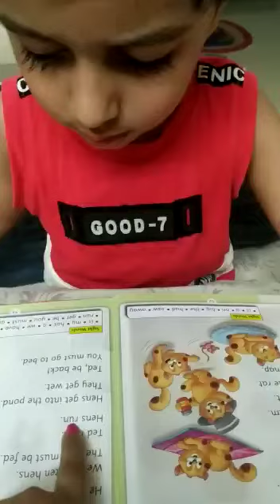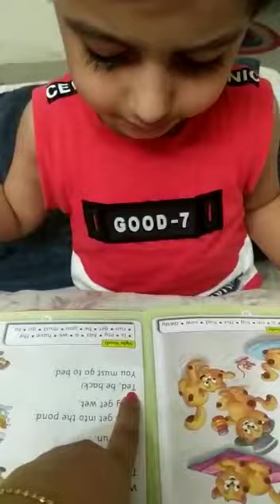19 July 2020